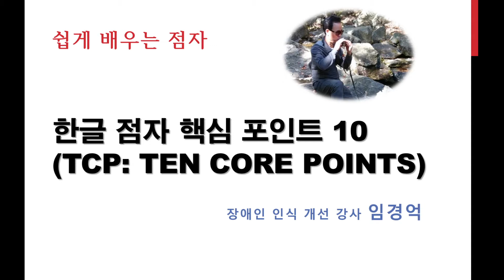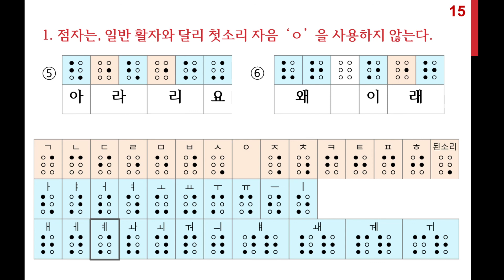쉽게 배우는 점자 핵심포인트 1. 첫소리 자음 ㅇ은 사용하지 않는다.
이 동영상은 '쉽게 배우는 점자 핵심포인트 1. 첫소리 자음 ㅇ은 사용하지 않는다.'입니다.
점자를 독학으로 학습하고자 하시는 분들께서는
복지관 홈페이지 일반자료실에 탑재된 점자 일람표와 함께 활용하시기 바랍니다. 감사합니다.